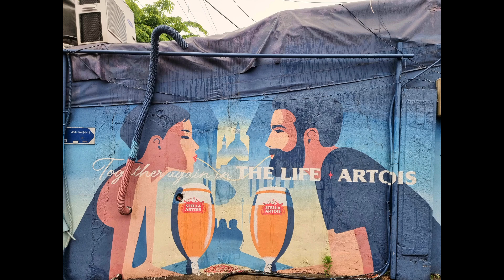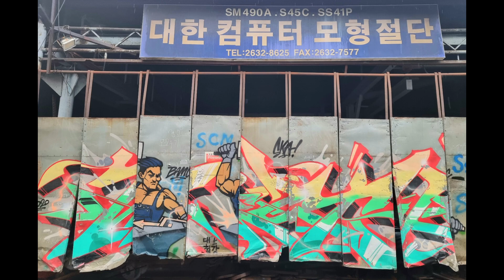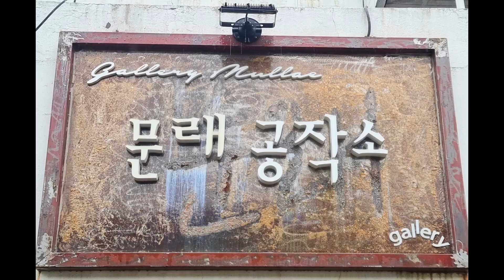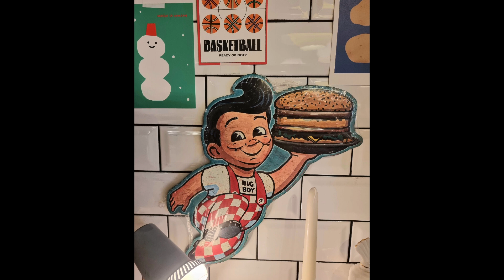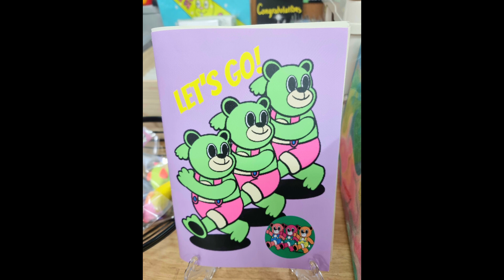문래동 문리단길